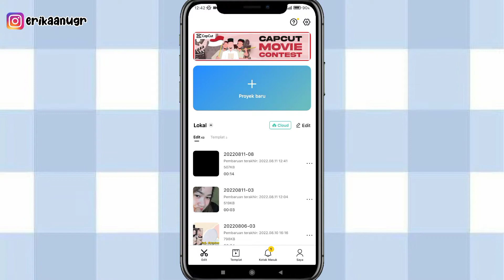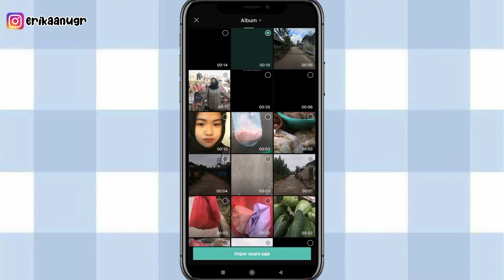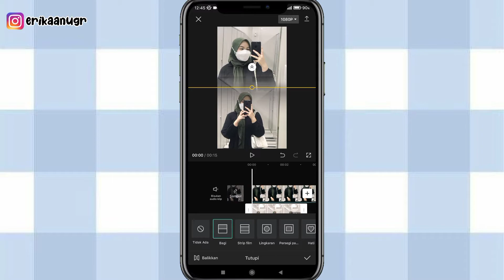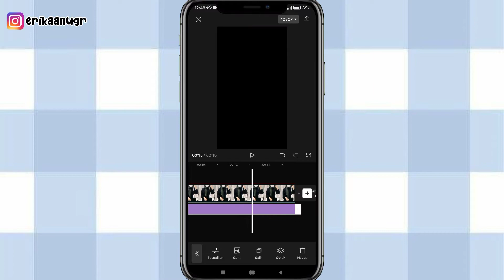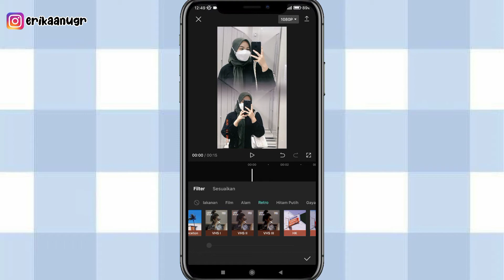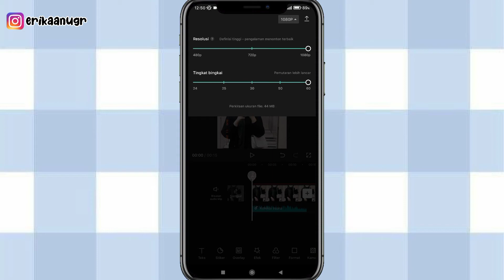cara edit video yang lagi trend? edit video grid berbayang di aplikasi CapCut⁉️✅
Assalammualaikum semua..
Jadi video kali aku buat tutorial edit foto grid bayangan , pakai sound lagu + filyer VHS III + efek retro ✅⁉️ Edit menggunakan aplikasi CapCut ⁉️✅